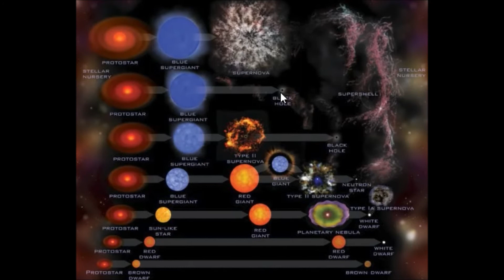3C Star Cycle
thousands of years ago into the future I created this video about the sun cycle and its impending doom